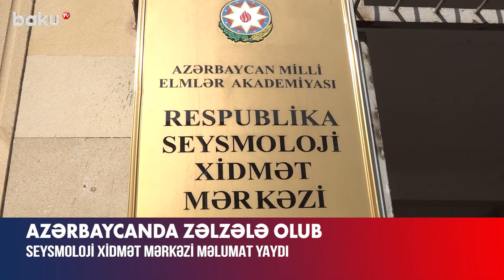Diqqət! | Azərbaycanda zəlzələ oldu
Sabirabad rayonunda saat 11:25 radələrində zəlzələ olub.
Bu barədə AMEA nəzdində Respublika Seysmoloji Xidmət Mərkəzinin Zəlzələlərin tədqiqatı bürosundan məlumat verilib.
Bildirilib ki, təkanlar 3,9 maqnitudada, 52 km dərinlikdə qeydə alınıb. Zəlzələ 3 bala qədər hiss olunub.